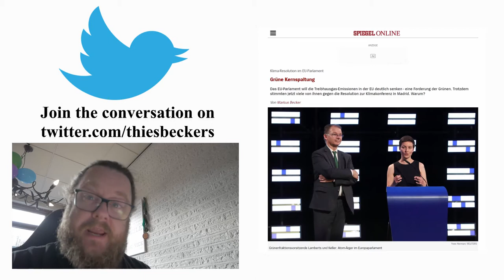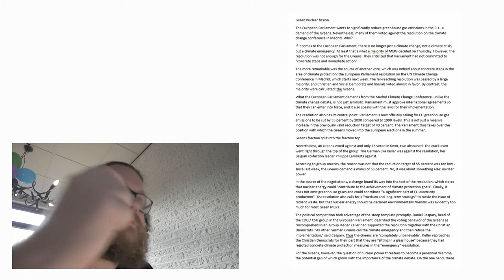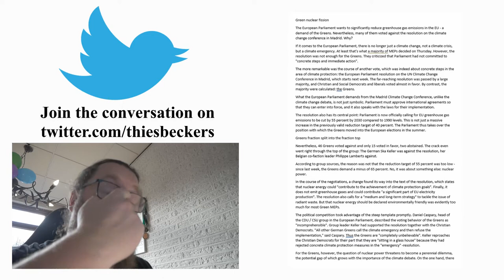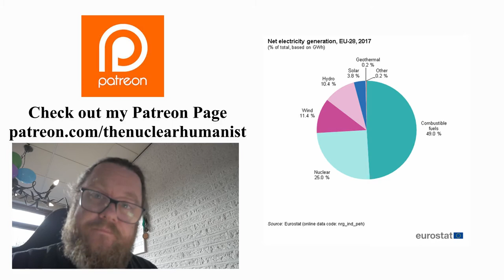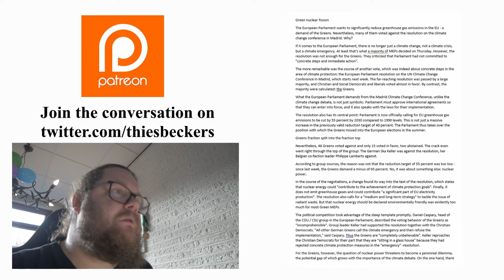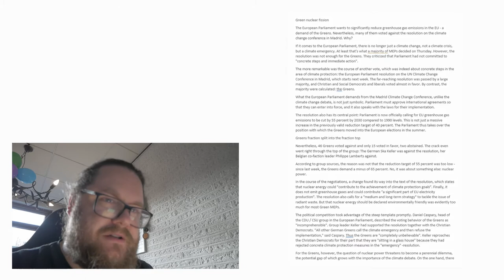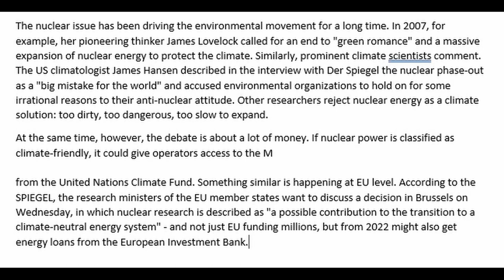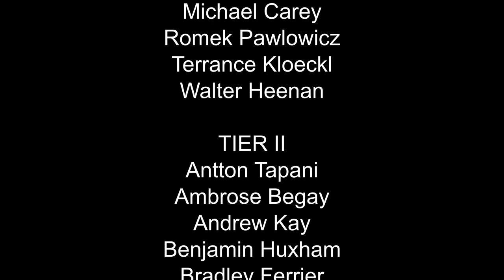Der Spiegel Anti-Nuclear Narrative Collapses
A bit of a harsh title, but given the fact that the EU has voted in favor of adding Nuclear to the COP25 resolution, it's only fair to comment on it from a more favorable position.